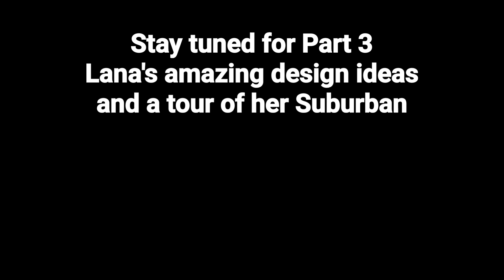The nomad lifestyle makes things better already - Interview with Lana | Part 2 of 3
This is Part 2 of 3 of my interview with Lana, who is currently nomad adjacent and practicing the skills that will serve her when she does eventually go full-time in her Chevy Suburban.

00:00:01 Easiest aspect and  most challenging
00:01:02 Fear of being alone
00:02:39 Life is better now
00:04:51 Dealing with bad weather